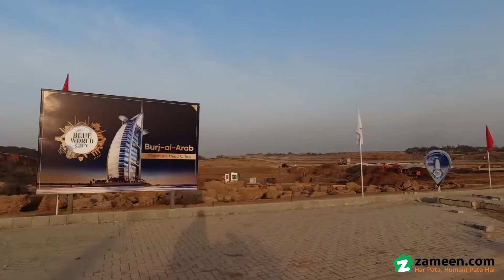2 KANAL PLOT FILE FOR SALE IN CHAKRI ROAD RAWALPINDI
Owners: Saad Nazir Son of Ex Deputy Commissioner of Lahore.
Pakistan first Tourist City,  The Pakistan largest Main Entrance in Blue World City.
If you Looking for less investment and max profit this is he best deal for every salary based person.
We are offering plots In General Block on easy installments.
4 years payment plan, Booking with only 10%
48 monthly Installment. .

Salient Features of Blue World City:
Water, gas & electricity:
Burj Ul Arab (Replica) of Blue Mosque at Turkey:
Commercial hubs, Schools & Colleges:
The biggest water theme park in Pakistan:
Gated Community: